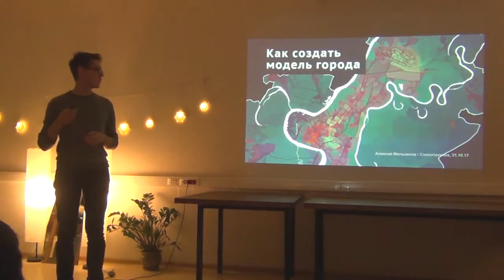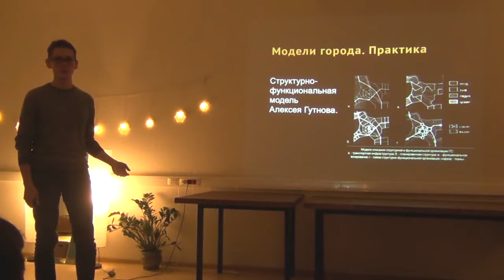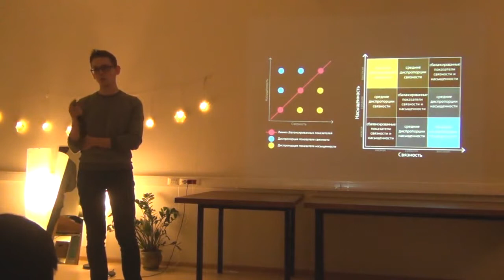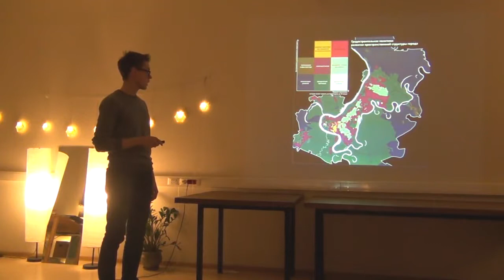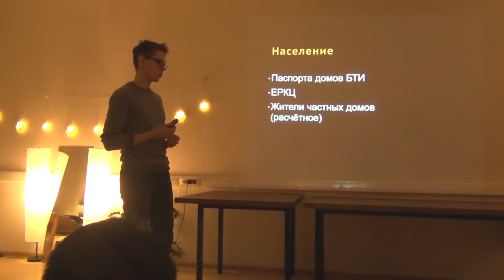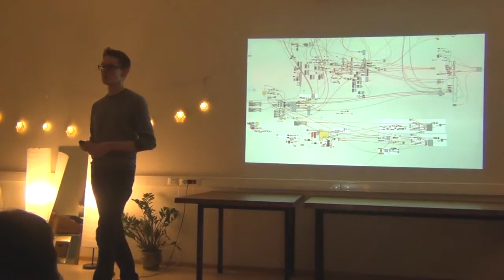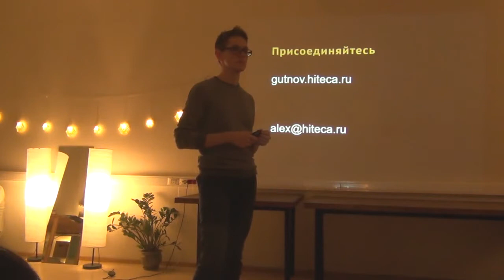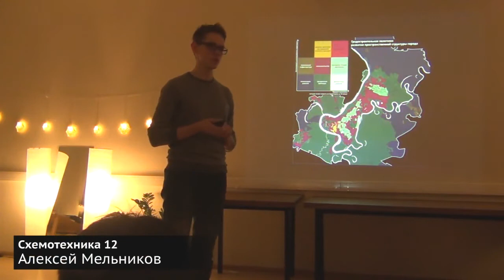СХ 12: Алексей Мельников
«Схемотехника» — серия московских встреч про ГИС и OpenStreetMap. Двенадцатую мы провели 31 октября в офисе компании «Урбика». В этом ролике Алексей Мельников показывает результаты моделирования городских зон.